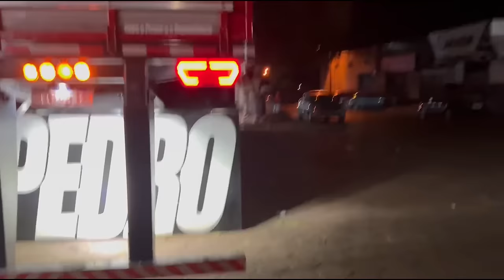DEU UM CARRADÃO DE VERDURA., BORA ACELERAR!